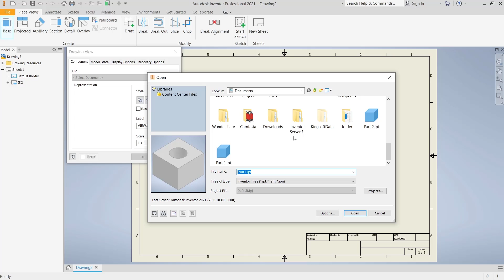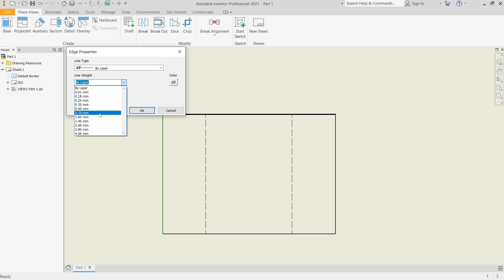Inventor How To Change Line Weights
Learn how to change line weights in Autodesk Inventor, a powerful 3D design software, to enhance the clarity and presentation of your drawings and models. Improve your drafting skills with this simple guide.